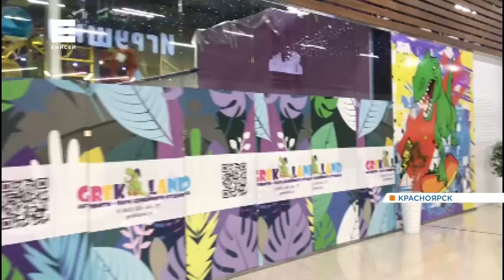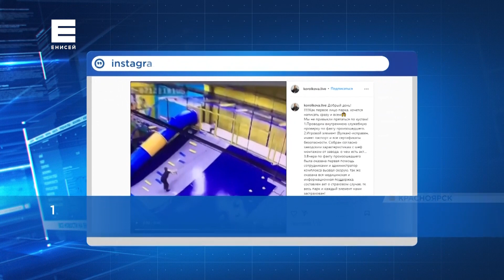Следователи начали проверку после ЧП с ребёнком, которого едва не задушило канатом на горке